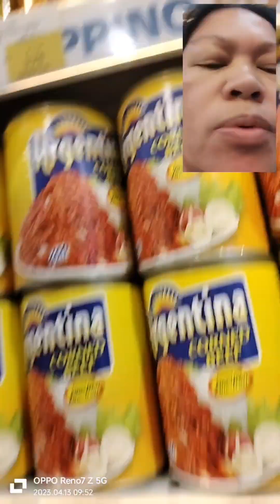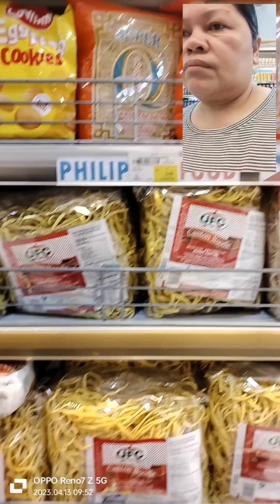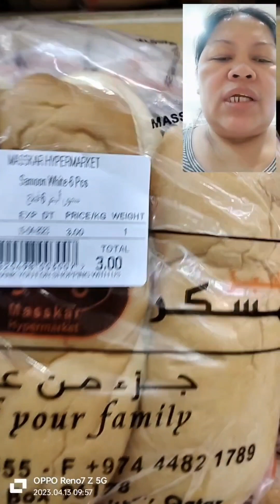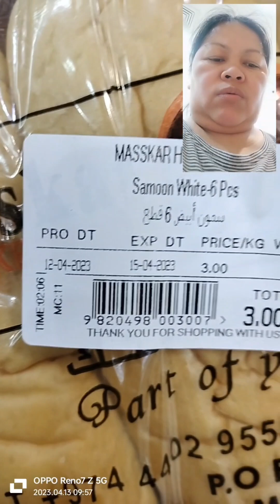Going to Masskar bumili Ng pagkain#icecream